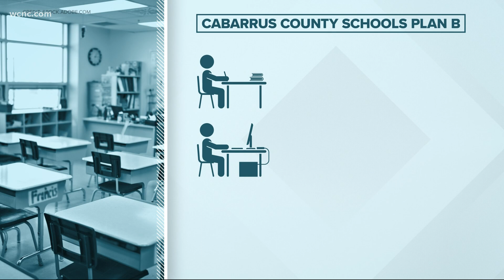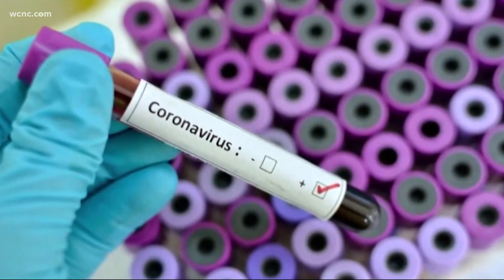Cabarrus County teachers, parents share concerns about return to Plan B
On Tuesday for the first time since mid-December, Cabarrus County Schools will begin bringing students and teachers back to the classroom for in-person learning at least two days a week and virtual learning for three days as part of Plan B.

The school board made the decision last week despite plenty of opposition from teachers and parents.

“I think it’s important when we’re choosing which plan to be in that we follow the data, “ Meredith Newman, a second grade Cabarrus County teacher said.

Right now, the data shows that COVID-19 cases across the county are up with a higher positivity rate than compared to back in December when the board chose to return to all-virtual learning to be safe.

The Cabarrus Health Alliance recommended the district stick to virtual learning at least until the numbers decrease.